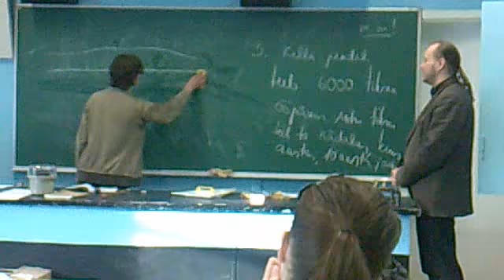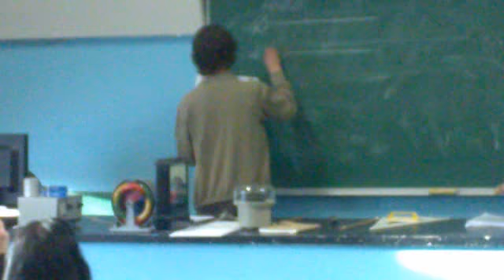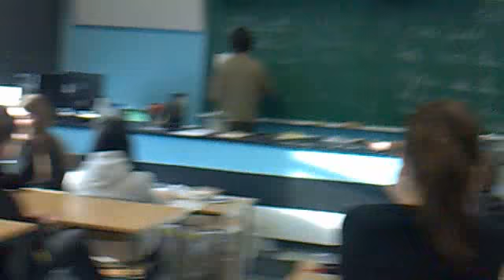Füüsika tund /04.02.10/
Meie suhttavaline füüsikatund..